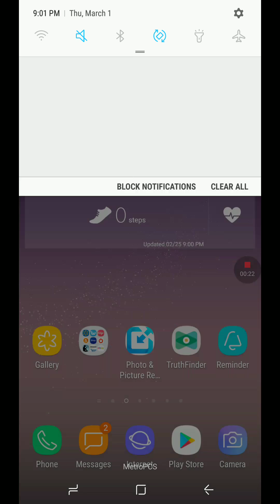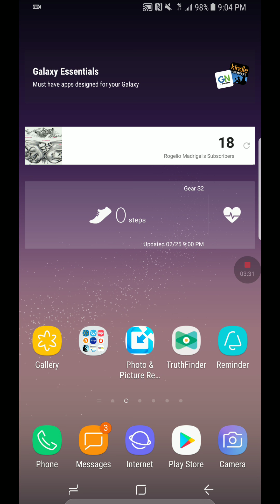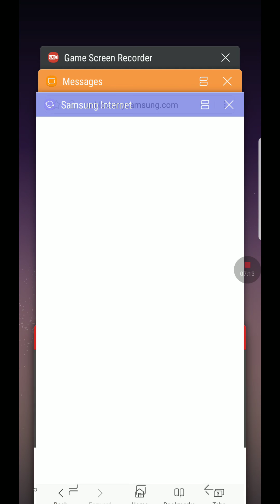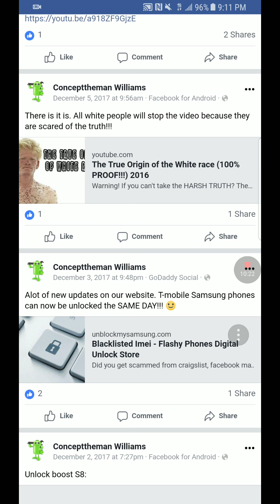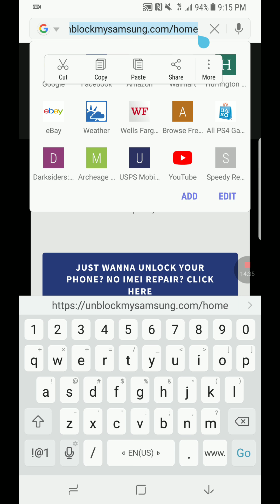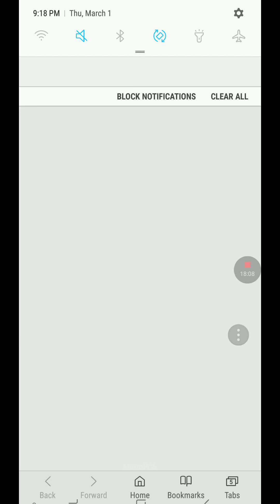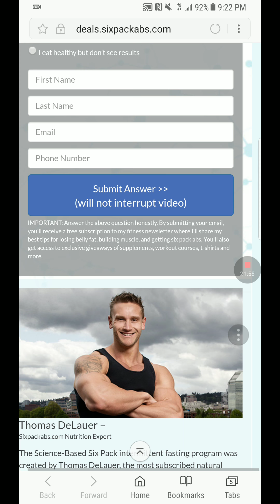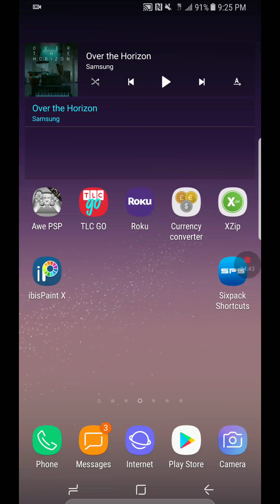Information that will help u in the future or win that happen to u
I live u the link her to get more info of them

He's name on he's channels of them:SixPackAbs.com
Thomas DeLauer
concept williams

Social medias I have